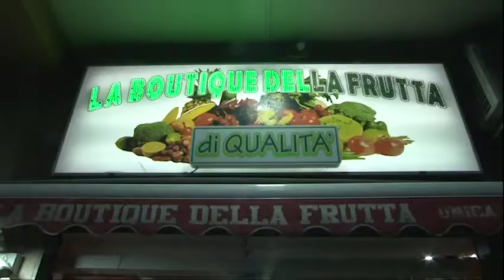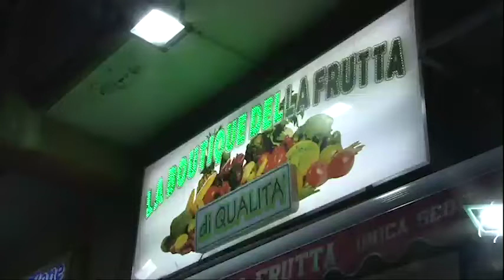Non Solo Calcio VIII Edizione, Forza Napoli con Ciro Villano